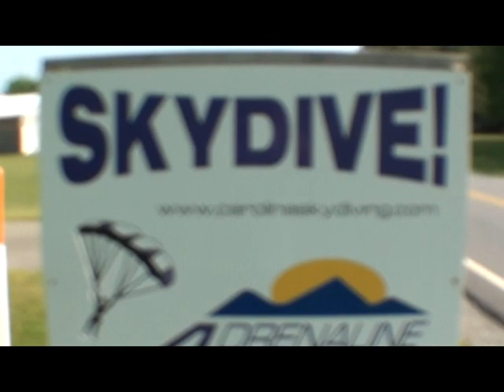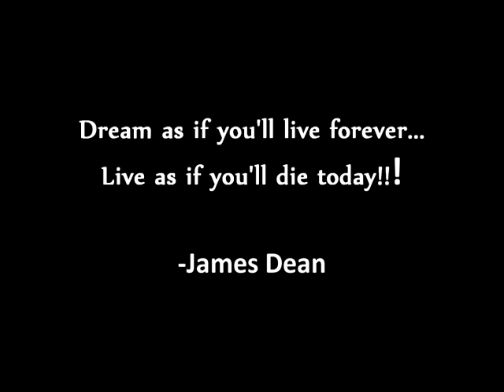John Williams' Sky Diving Adventure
Sunday, October 23rd, 2011:  Today my 83 year old Dad, John Williams, went skydiving and jumped out of an airplane!

Turn the SOUND UP! It's got some great music to it!!!

He had a great time, but there was that (funny) moment as they were about to jump out of the airplane and the instructor had to pry his hand loose from the side of the plane. (You'll see it in the video. It's priceless!)

I'm sooo proud of my Dad. He sure doesn't act like the "typical" 83 year old. :-)

I'm SURE it's those Shaklee vitamins that help keep him so young!

He wanted ME to go with him... "I don't think so!"

Our next adventure is to go on a Hot Air Balloon Ride! Now THAT I WILL do!!!

I'll keep you posted on our next adventure.

Until then...

Keep your head in the clouds and your feet on the ground!